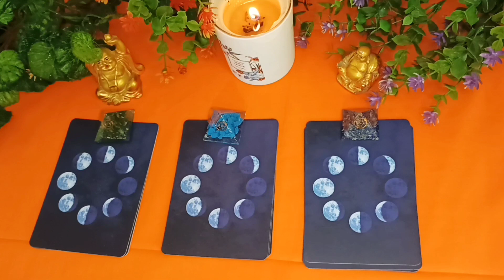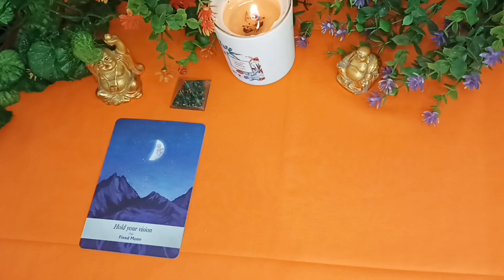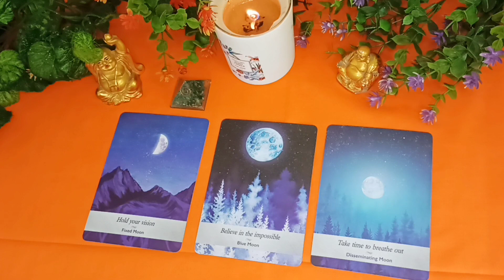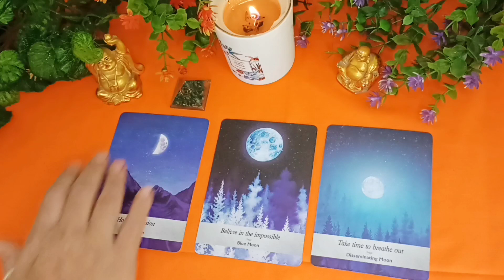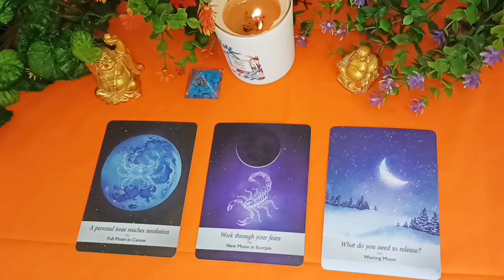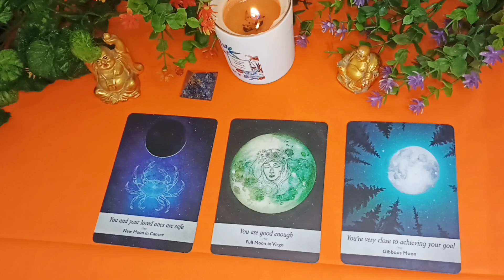FULL MOON GUIDENCE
pile 1 : 1:00
pile 2 : 4:15
pile 3 : 7:35